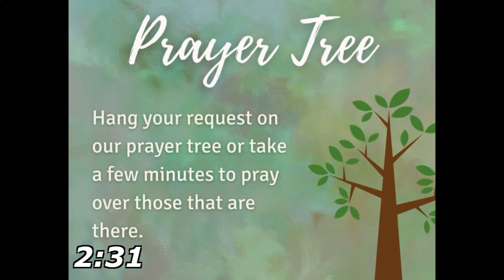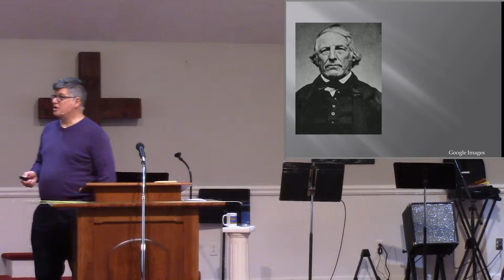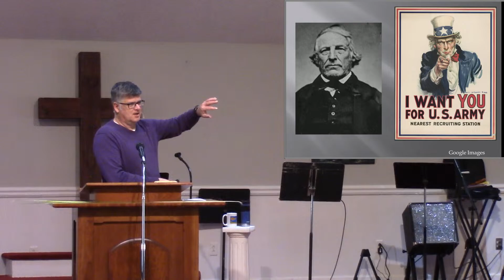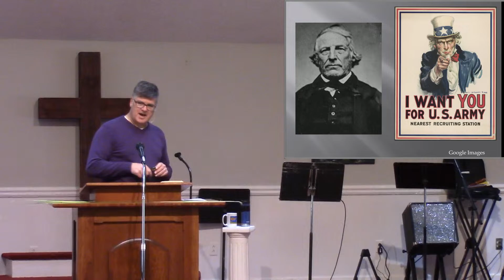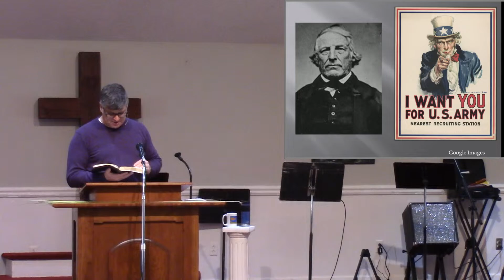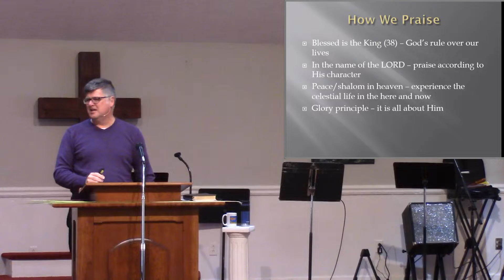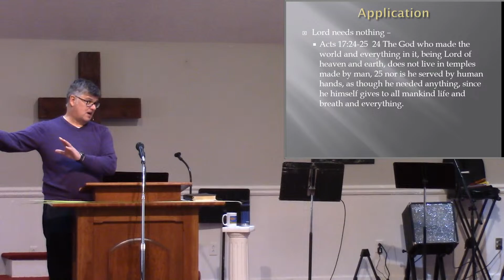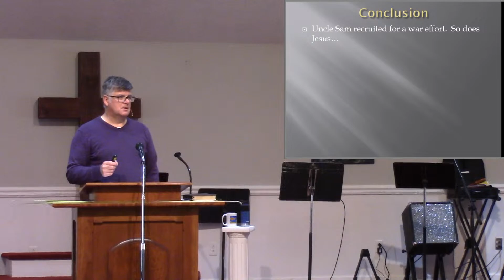April 2, 2023 Palm Sunday What the Lord Needs? Luke 19:28-40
Sermon Sketch: When Jesus sent two disciples to procure a donkey for Him to make His triumphal entry into Jerusalem upon, He told them to say, “The Lord has need of it.” What Jesus needs today is – you!